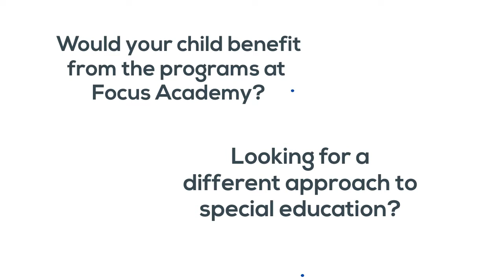Focus Open House 1 24 19